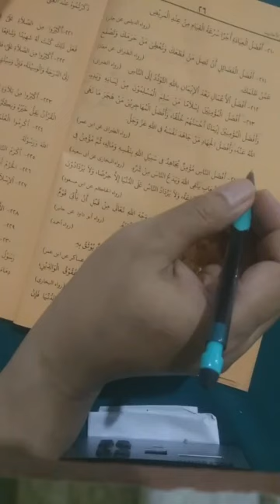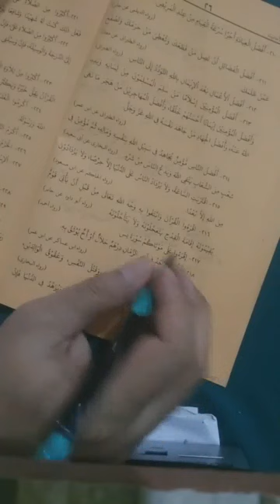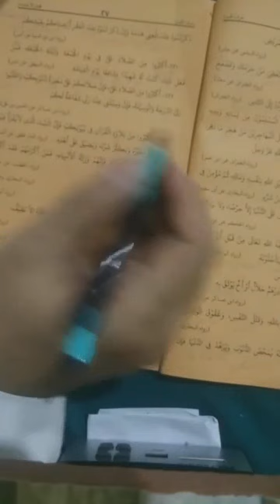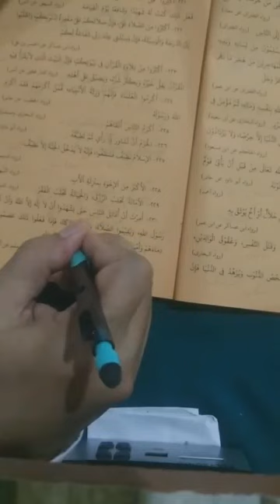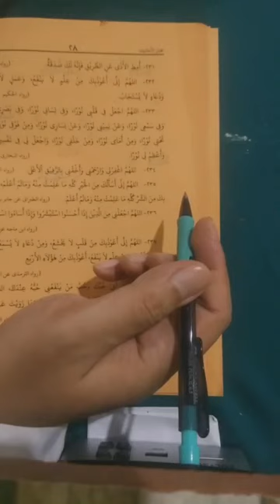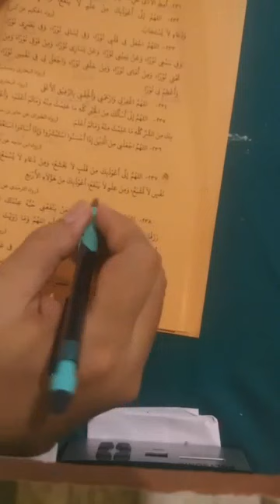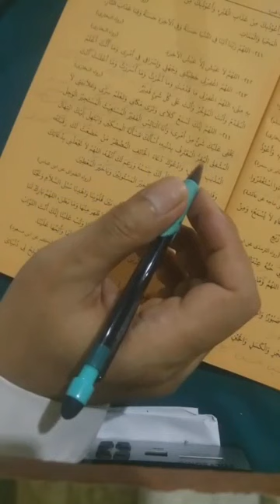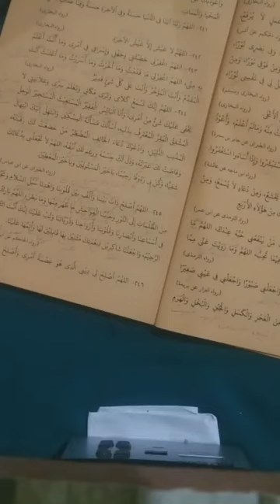11# مختار الاحاديث النبوية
Kitab Mukhtar al Ahadits al Nabawiyyah bagian ke 11.
-Hadits ke 214-245